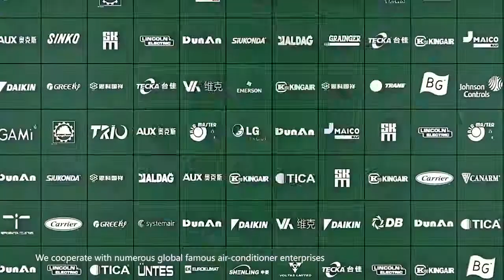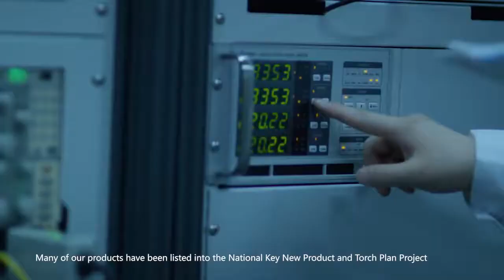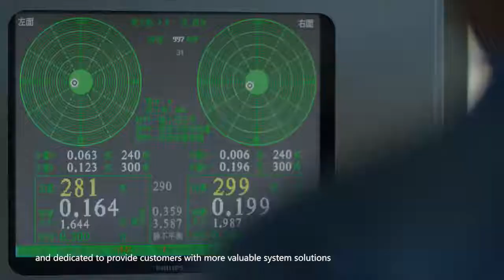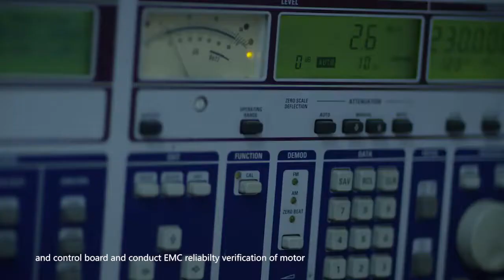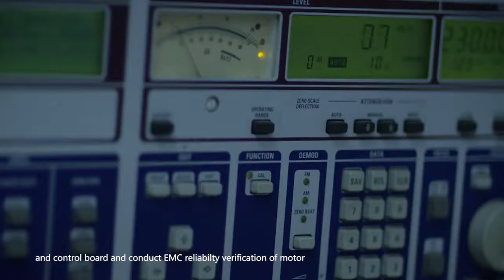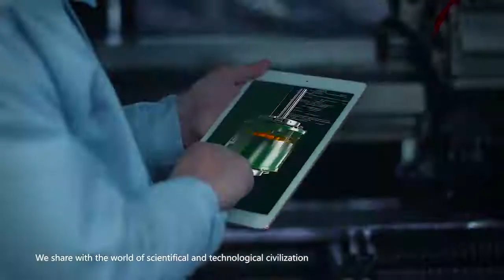Zhejiang Yilida Ventilator Co.,Ltd, largest manufacturer of central air conditioner fan in Asia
Zhejiang Yilida Ventilator Co.,Ltd (stock code 002686) was founded in 1994，controlled by Zheshang Asset Management Co., Ltd , A leading manufacturer of central air conditioning fans and a well-known manufacturer of building and engineering fans. It is the largest and well known manufacturer of central air conditioner fan and building fans (Engineering fans) in Asia. We uphold the spirit of innovation, stride forward from the traditional fan manufacturer to the integrators of fan and intelligent motor drive system gradually and realize the “ the smart air” brand concept through the development of intelligent high efficiency motor.

The groupundefineds brands include:“Yilida”、“Wolter”、“Fulihua”、“Maer”、“ESSENTEC”、 “AMMT”、“TC charger”、“Sanjin”...

“Yilida” is the leader of the domestic central air-conditioning fan brands.  “Wolter” is a high-end brand in the field of domestic building ventilation, providing the world’s leading ventilation products and services.  “Fulihua” is a high-quality axial fan brand in domestic market. “Maer” is a well-know brand for external rotor motor fan. “ESSENTEC” is a butler service provider for components and parts and serves all world famous manufacturers in air conditioning industry. “AMMT” is a expert in vessel and marine protective material, functional materials and composite materials. “TC Charger” is a domestic market leader for charger which is used in new energy automobile. “Sanjin” is a key supplier in domestic market for automotive lightweight components.